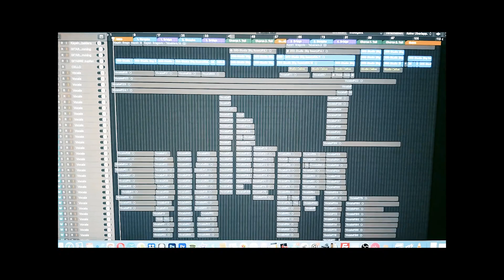JOHNA - Song Challenge Nr. 2 - "Polnische Songs" mit Sihna Maagé (Outtakes)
Hello you! Schön, dass du hier gelandet bist!
Dieses Jahr haben wir etwas ganz neues für euch, zugegeben, auch für uns, denn so etwas haben wir noch nie gemacht 🤩
Auf YouTube starten wir in eine neue Serienreihe:
DIE SONG CHALLENGE

Gegenseitig geben wir uns jeweils einen Song, den wir mit komplettem Video covern müssen.
ABER... so einfach machen wir es uns natürlich nicht! Jede Challenge hat ein Thema (z.B ein Musikstil, ein Jahrzehnt oder sogar eine andere Sprache). Selbstverständlich machen wir es uns gegenseitig nicht einfach. Ist ja klar! Sonst wäre es ja auch nur halb so amüsant!
Hierzu wird es pro Challenge vier Videos geben. Jeweils zwei auf jedem Account.
Im ersten Video zeigen wir euch welche Songs wir uns geben & wie wir damit zurechtkommen- oder eben auch nicht 😜
WICHTIG: Zu jedem Video gibt es auf beiden Kanälen ein identisches Intro bevor es mit den Outtakes weitergeht. Also dranbleiben, die Videos sind unterschiedlich, schön beide reinziehen 😃
Wir haben viel gelacht, viel geweint, wollten alles hinschmeißen und haben uns gegenseitig verflucht... Alles Weitere, live und in Farbe!

XXX JOHNA & SIHNA